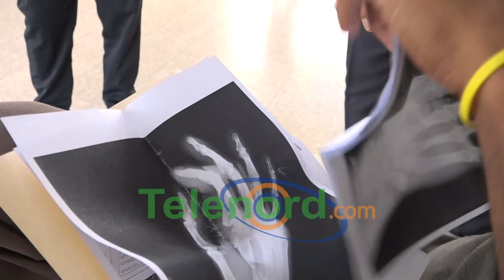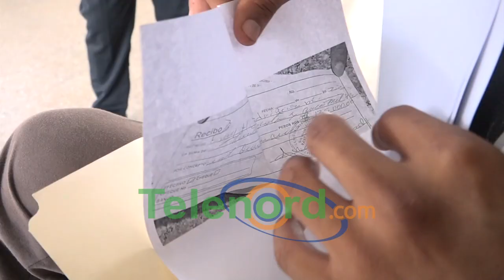Hombre herido a machetazos en SFM exige justicia contra su agresor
Se presentó la mañana de hoy hacia el comando regional nordeste de la policía en esta demarcación un hombre que supuestamente fue atacado a machetazos por otro, en el mes de mayo el mismo exige que se haga justicia contra el agresor el cual fue apresado en el día de ayer mediante operativo realizado en esta ciudad de san francisco de macoris

Emi Jarafel de 39 años de edad residente en el sector 27 de febrero identifico al agresor como “Samaná” quien lo atacó por la espalda el pasado 24 de mayo con la intención de matarlo por razones que el mismo desconoce

Pidió a las autoridades someter el hombre a la justicia y que sea juzgado en base a intentó de homicidio.